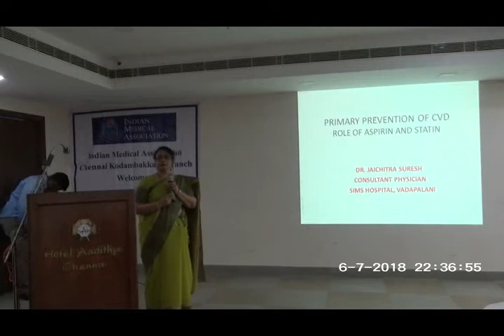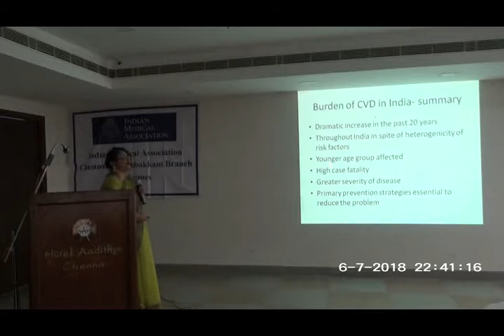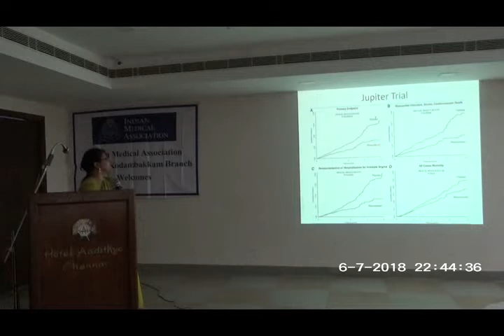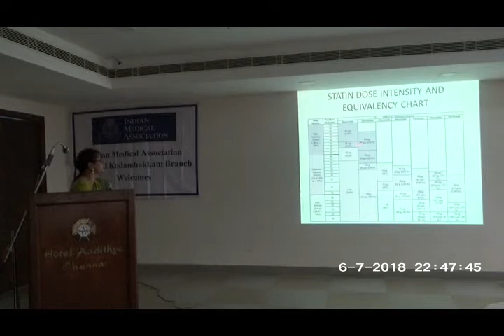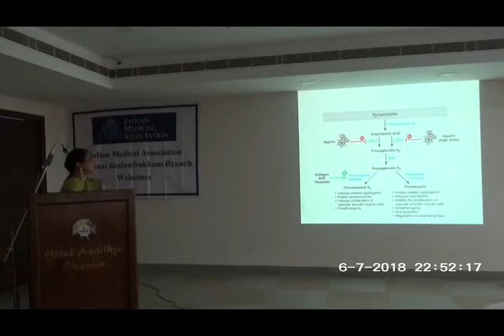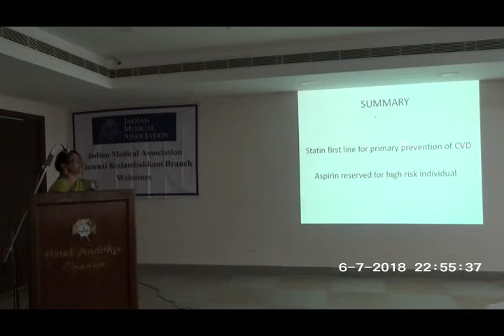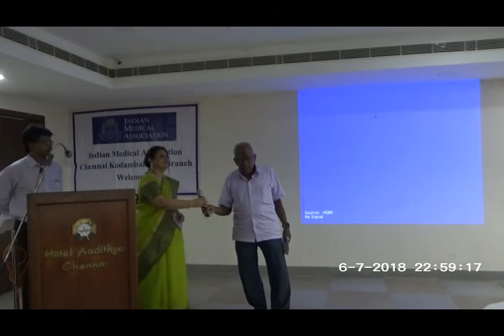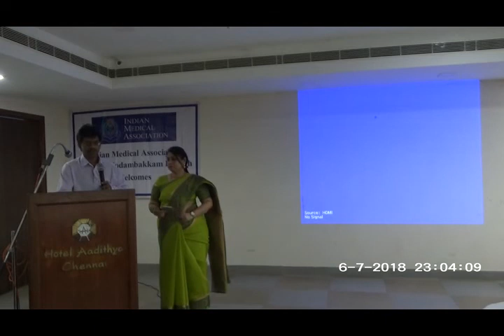Aspirin and Statin for Primary Prophylaxis - Dr.Jaichitra Suresh